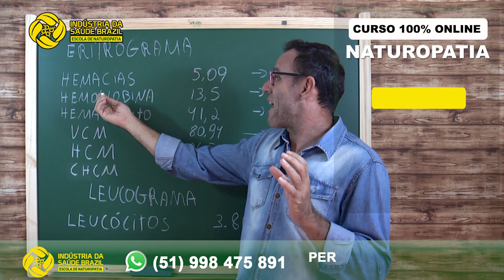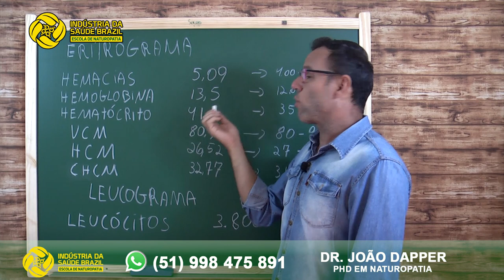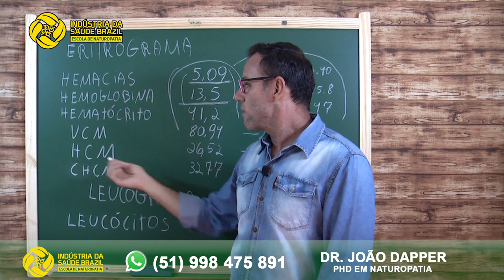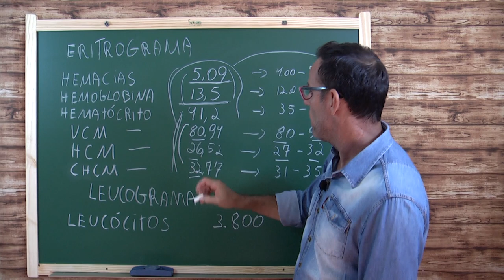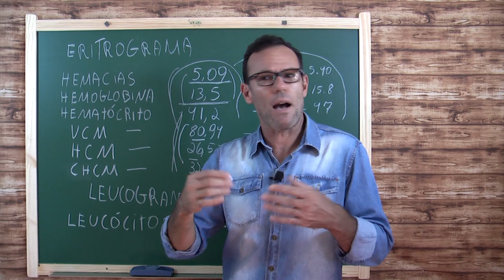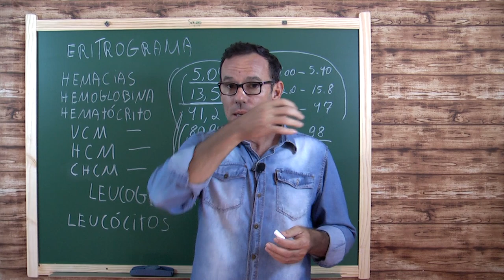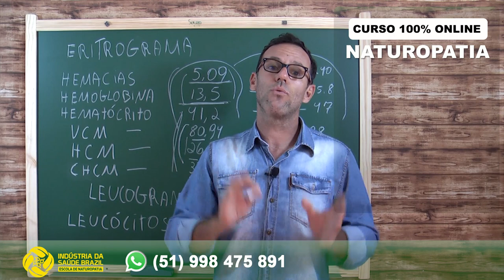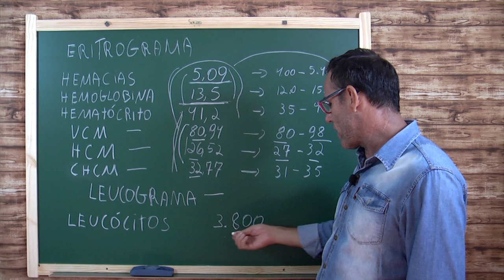ANEMIA deficiência de ferro. aprenda a ler o seu HEMOGRAMA.